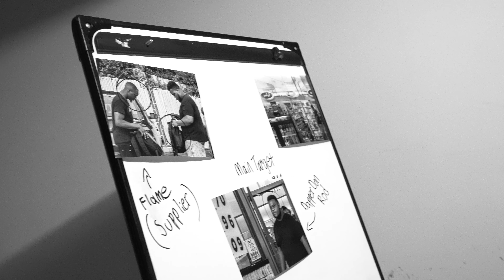Dapper Don Rod - Nintendo 64 (Official Music Video) [Dir. ShotByBlanco]